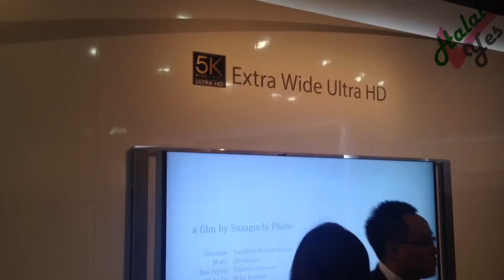5K Extra Wide Ultra HD with 5120 x 2160 resolution @ CES 2014